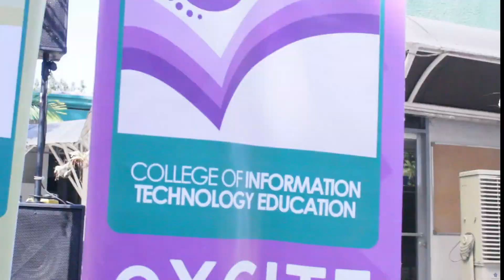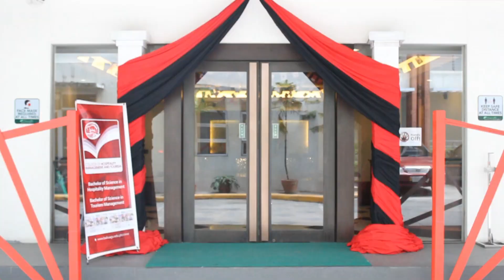Green Flag: Baliuag U Grand Fest 2023 Post Event Video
Thank you Grade 10 and 12 students for raising the Green flag with us and for attending our Open House last March 4 We hope you enjoyed the day of festivities, fun and learning. Baliuag University is open to all your queries and concerns. We invite you to visit again for a campus tour at your most convenient time, just visit the Admissions Office.

We hope to see you soon in your new home — Baliuag University!